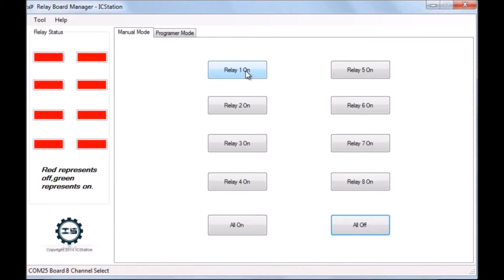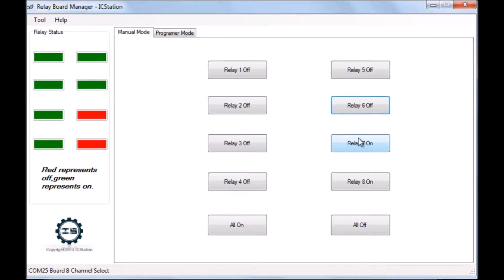Control de módulo ICSE014A con 8 relevadores a través de puerto micro USB con Software gráfico PC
Módulo ICSE014A con 8 relevadores con puerto Micro USB. Software de control para PC compatible con Windows.